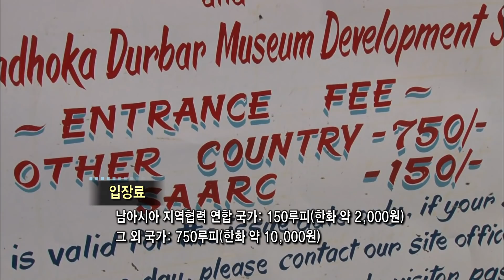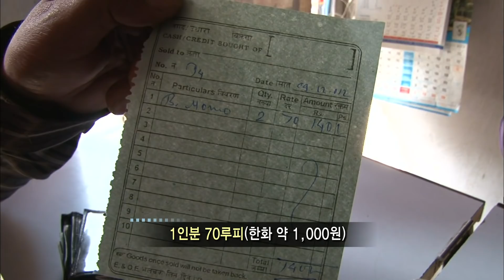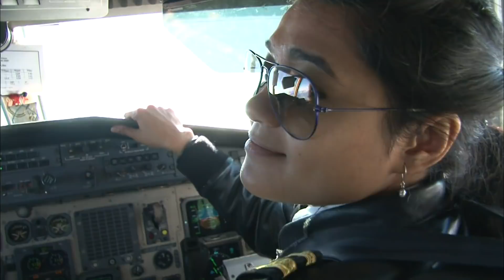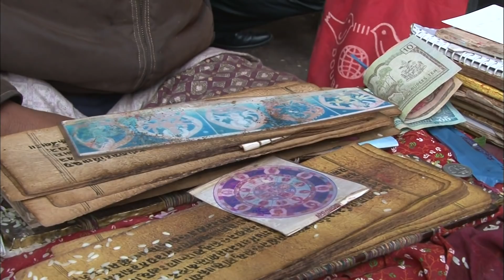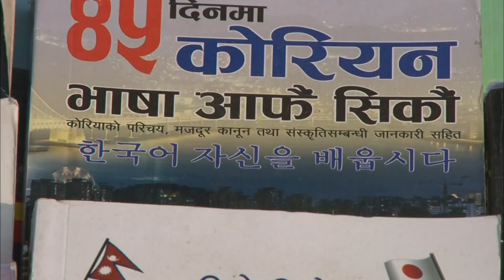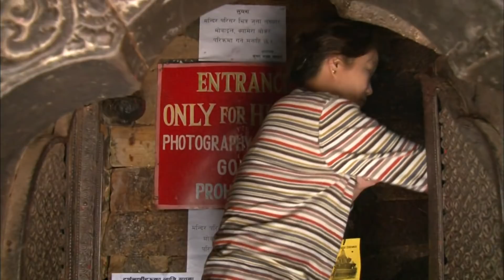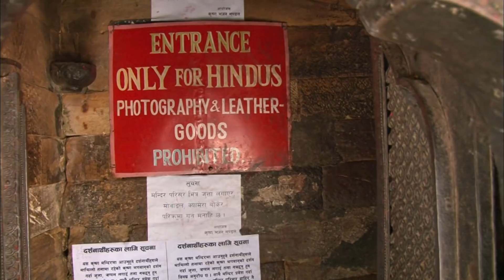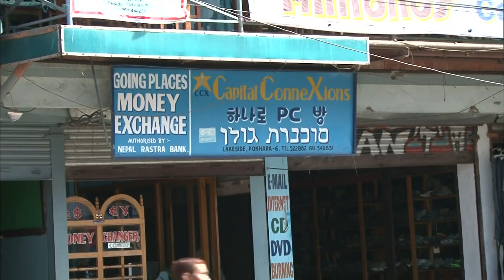신들의 놀이터, 네팔 여행_카트만두, 파슈파티나트 사원, 페와 호수 (KBS_20130105)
걸어서 세계속으로_네팔

히말라야의 준봉들과 인도 평야 사이에 자리한 ‘신의 나라’ 네팔. ‘세계의 지붕’ 히말라야라는 위대한 자연을 품고 오랜 세월, 인구보다도 많은 다양한 신을 모시며 독특한 문화를 만들어낸 곳이다. 유네스코가 지정한 세계문화유산을 7개나 간직한 카트만두에서 네팔의 역사와 문화를 엿보고 네팔 힌두인들에게는 죽은 몸으로라도 가고 싶은 최고의 성지, 파슈파티나트 사원과히말라야의 만년설이 녹아 만들어진 페와 호수의 비경을 만나본다. ‘인간과 신, 자연이 공존하는 나라’ 네팔로 떠난다.